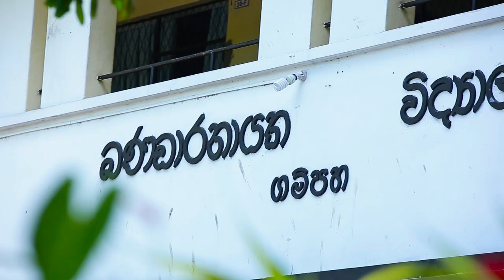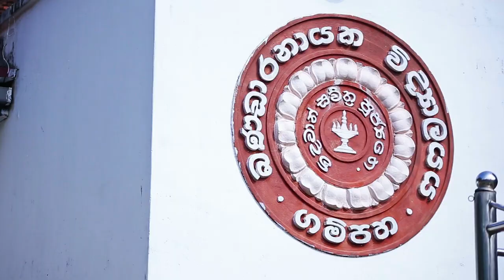VISHWABHIYATHRA' 20 OFFICIAL THEME SONG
Lyrics - Mrs. Deepthi Rajaguru
Melody - Student of Science Society
Mixed and Mastered - Udesha & Rukshan Karunanayake (Udeshan Recording Studio)

Lead Vocals
     Salinda Promod
     Vihanga Keshan Eriyagama
     Malindu Sankalana

Vocals
    Hevindu Tilakasena
    Chamith Weerasinghe
    Tharusha Haththella

Lead Guitar
   Tharusha Haththella

Piano/Keyboard
    Viduja Delgoda

Classical Guitar
    Vidura Prasanna

Rhytham Guitar
    Malindu Sankalana

Bass Guitar
   Dew Pasan Bandara

Violin
   Chathuranga Gunasekara

Drums
    Hevindu Tilakasena

Percussion
    Chamith Weerasinghe

                       Special Thanks
Mr. Iran Champika De Silava (Our Principal)
Mr. Lasath Perera (Sectional Head)
Mr. Sumith Dewagama (Teacher in charge)
All the teachers of Science Section
Mrs. Deepthi Rajaguru
Mr. Thissa Jananayake
Udesha Karunanayake (Udeshan Recording Studio)
Rukshan Karunanayake (Udeshan Recording Studio)
Upeksha Indeewara (2020 A/L)
Kanishka Shehan (2020 A/L)